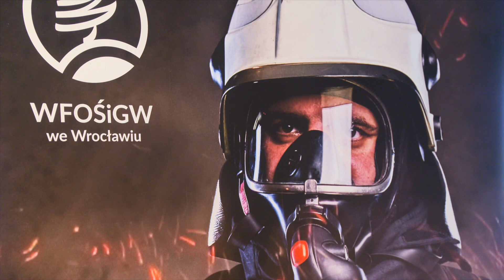Z jakich środków finansowych skorzystać mogą Ochotnicze Straże Pożarne?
19 kwietnia w Jeleniej Górze odbyła się konferencja zorganizowana przez Senatora Krzysztofa Mroza skierowana do przedstawicieli wszystkich jednostek Ochotniczych Straży Pożarnych w regionie.